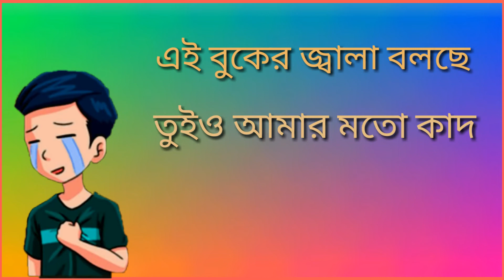তোর ফুরিয়ে যাওয়া ভালোবাসা